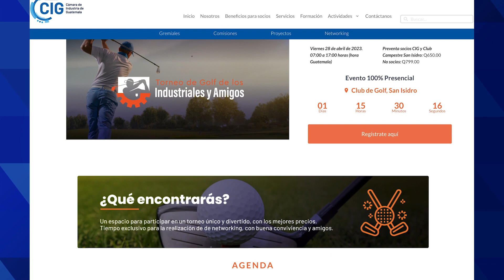Un torneo de golf a beneficio del Jardín Infantil La Esperanza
Lo recaudado será utilizado para continuar con los proyectos de desarrollo integral a personas y comunidades.